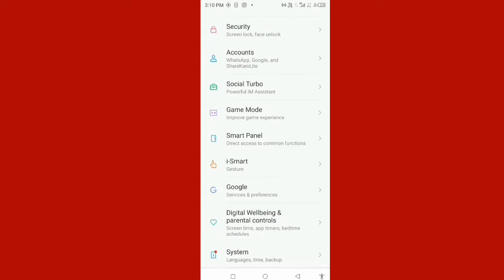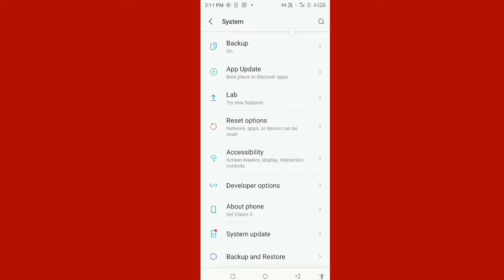Itel mobile me developer options kaise enable Karen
Hi friends is video me main aapko itel mobile me developer options enable karne ka tarika bataya hun